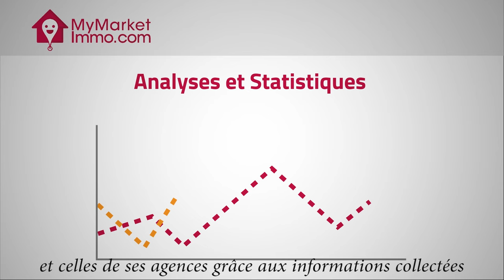Parcours de vente d'un particulier